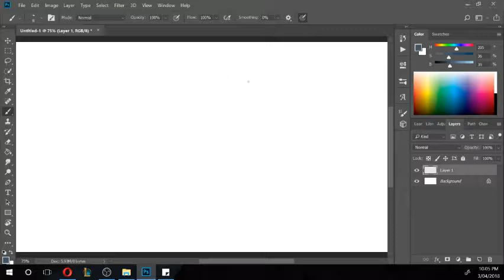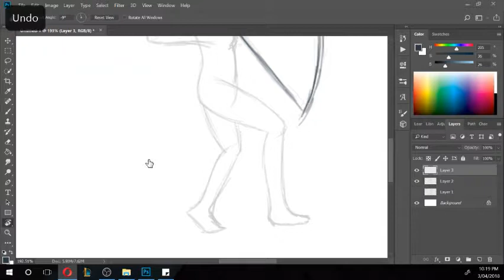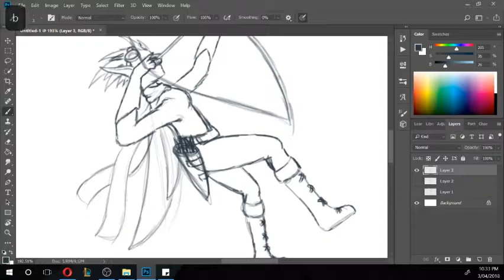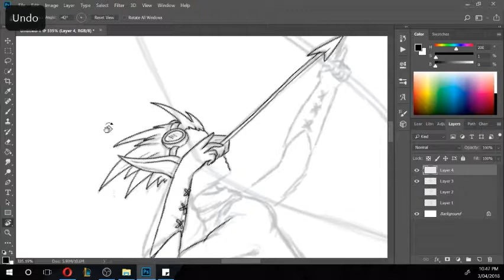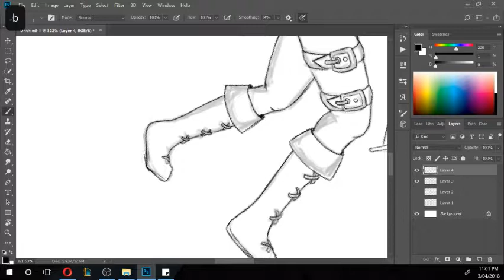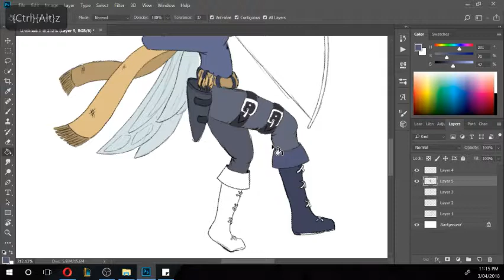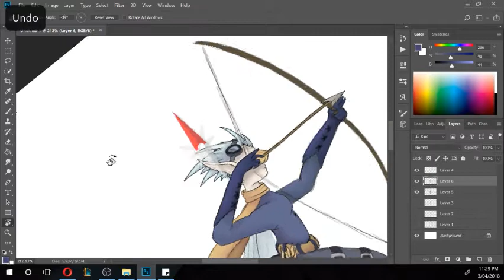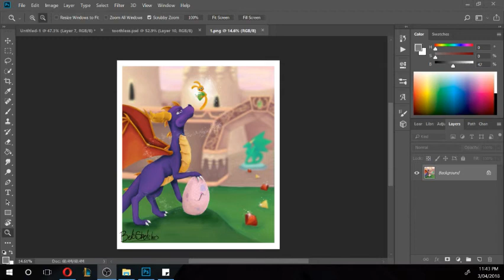How to draw - Fantasy Creatures (#2) Ice Fairy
Something a little different, this month will be different fantasy creatures, this one is an Ice fairy hunter.

(This is not the only way, nor necessarily the right way, just the way I currently draw them)

(Updated with new discord link)
(Let me know if it has expired and ill grab another link for you)

If you like it come join my other social media sites for other drawings and updates: